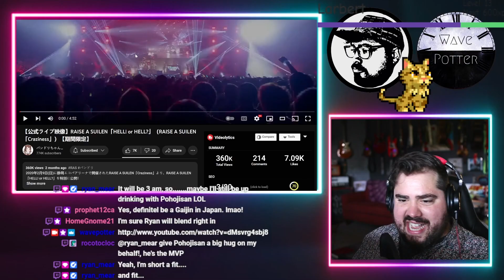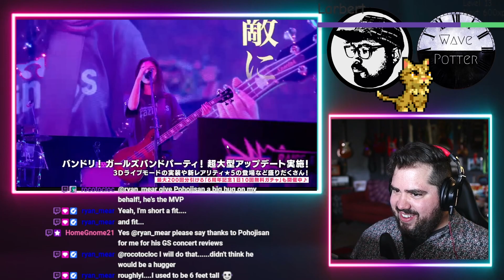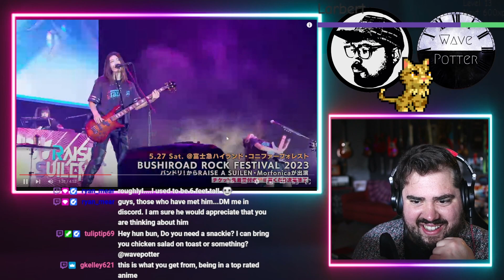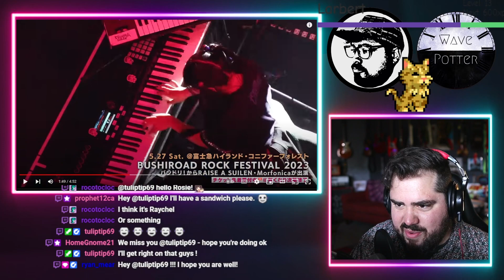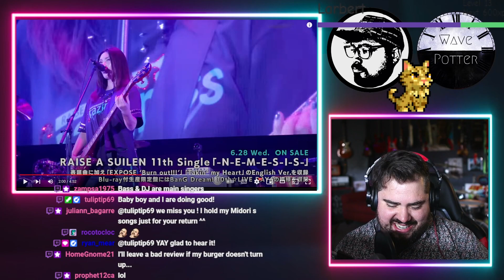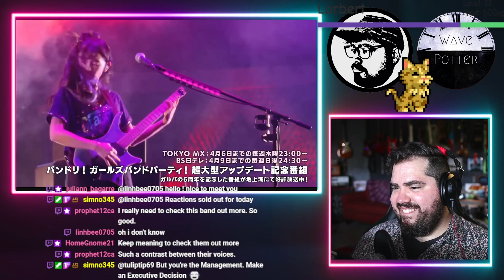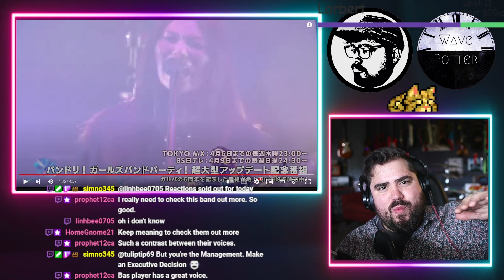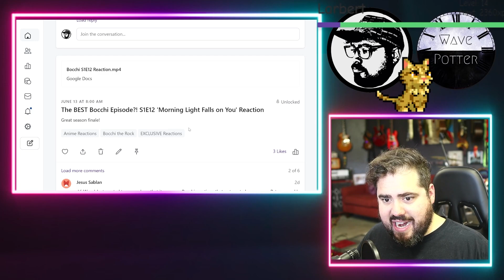RAISE A SUILEN「HELL! or HELL?」| Rock Musician Reacts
Mailing Address:
Wave Potter